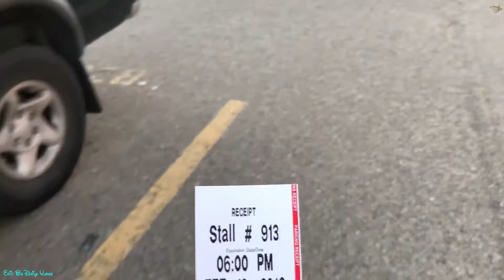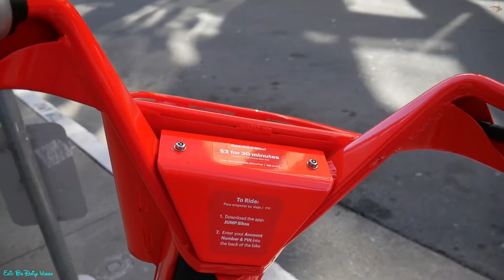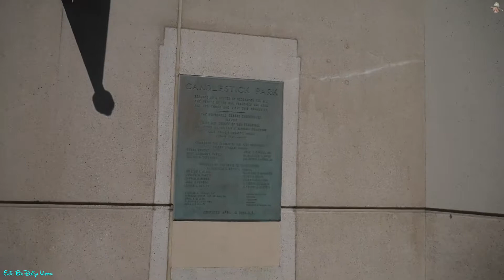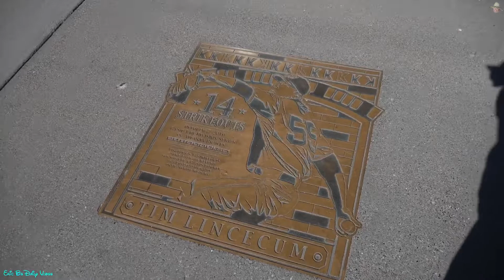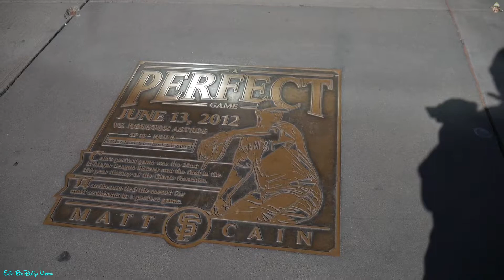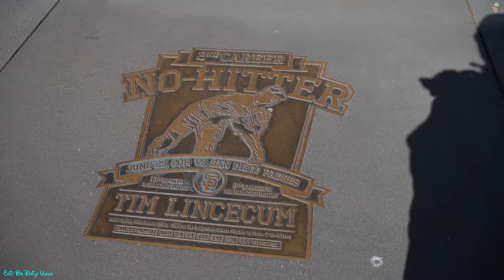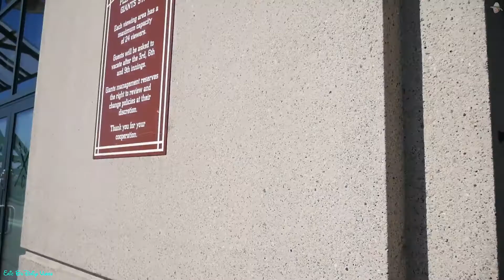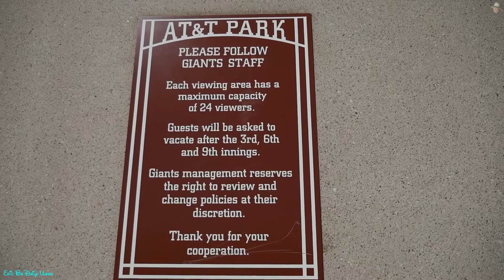Eric B’s Daily Vlogs #361 - AT&T’s Hidden Secrets Right In Front of You!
Another trip to AT&T park in San Francisco. And again. Some hidden secrets that’s right in front of you

Yesterday’s Vlog

Eric B’s Daily Vlogs #360 - Disneyland trip President’s Day Weekend